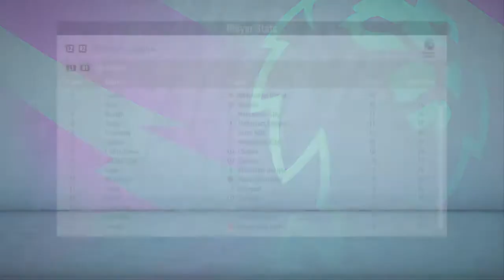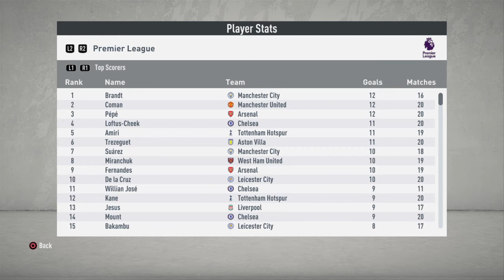FIFA 20 Career Manager Season D - This is the No1 Derby in England (Premier League 20)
Back 2 the Future, or, A Derby straight from the Past... Like the good old days when all the world knew that the English Derby, the Big One, is Manchester United against Liverpool... The Red Devils VS The Reds... As in Greece is Olympiakos VS the green chicken-hearts... In Spain is Barcelona VS Real de la P*ta... In Germany (was) Hamburg VS Bayern Munich... In Argentina is Boca Juniors VS River Plate and for Scotland is Rangers VS Celtic... This is how it is and nothing can change it!